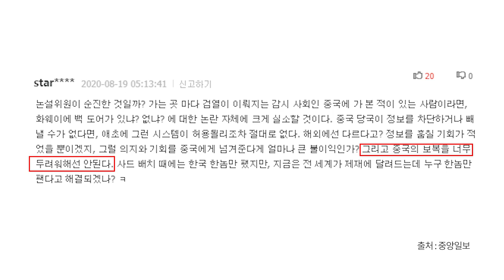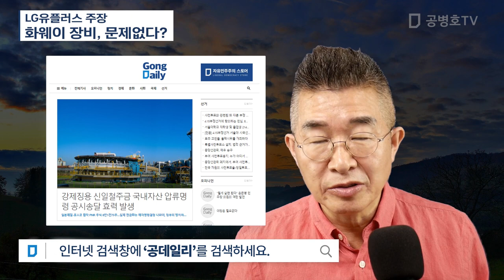LG유플러스 주장 / 화웨이 장비, 문제없다? [공병호TV]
Bitcoin : 3MTW849AkP2ftLeSK2teZHMmzLu7Z83s9U

참고자료
1. 한국군 통신망 안전할까? 미국은 화웨이 장비 사용하는 LG유플러스 꼭 집어 지적하는데..., 고성혁, 유용원의 군사세계, 조선일보, 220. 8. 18
2. [이현상 논설위원이 간다] “문제 있는 제품이라면 전 세계가 화웨이 썼겠나”, 이현상, 중앙일보, 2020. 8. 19